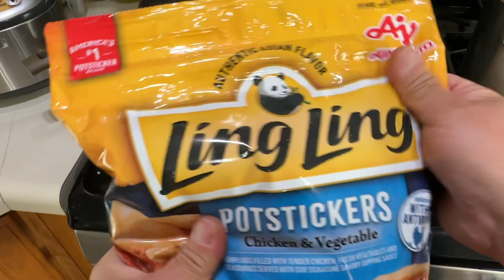Costco Food Review | Ling Ling Potstickers